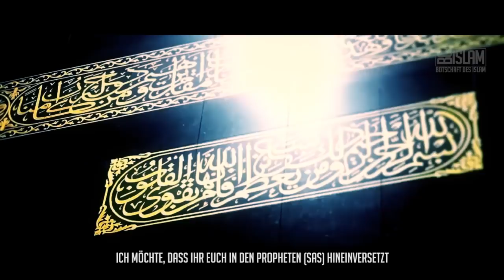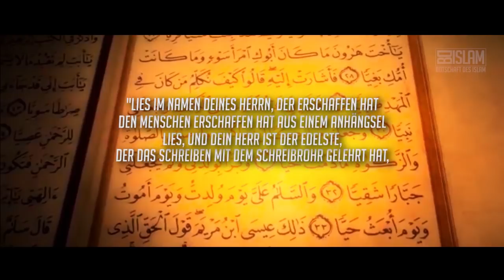Lies! ᴴᴰ┇Wahre Geschichte┇BDI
Es kann der Fall sein, dass wir das alles, was unser Prophet (saw) vollbracht hatte, für selbstverständlich erachten. Doch schau dir dieses Video an, und versetze dich in die Lage bezogen auf die Beispiele die erwähnt werden und staune.